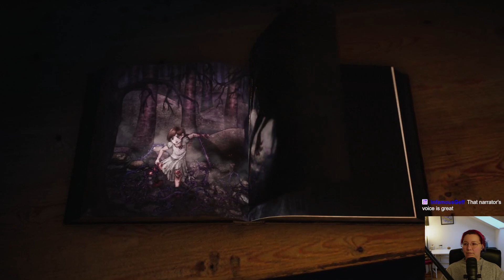Off into the woods | Bramble The Mountain King Episode 1 | blind playthrough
Hi, I'm Pexygate and I have a passion for stories and all media humans use to tell them. A favourite medium for storytelling of mine is games so I decided to stream games I find interesting on Twitch and also upload my playthroughs here on Youtube.

This playthrough is cut into episodes from stream VODs originally recorded on Twitch.